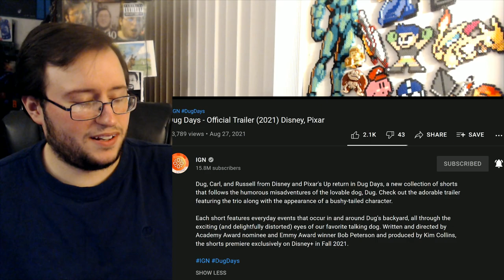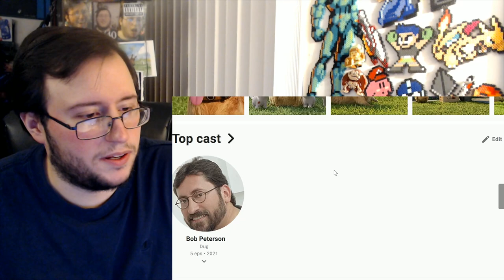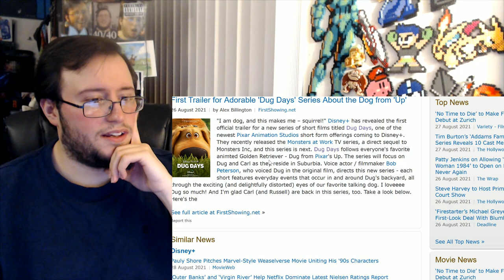Gor's "Dug Days" Official Trailer REACTION